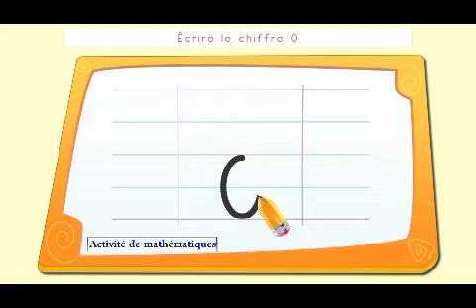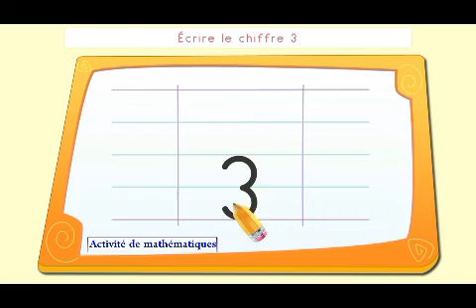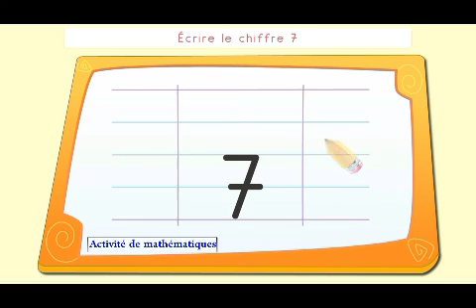Activité des mathématiques comment écrire les chiffres 0-1-2-3-4-5-6-7